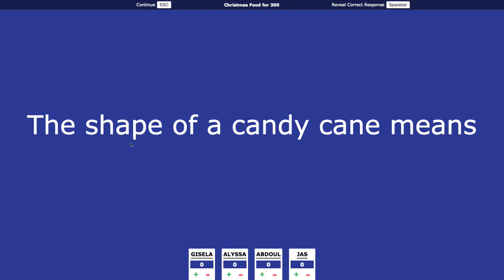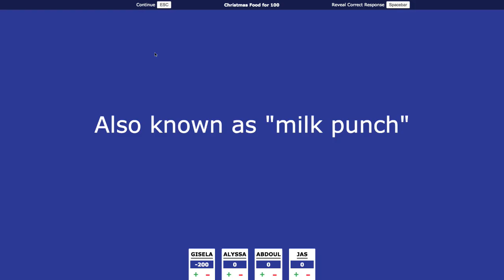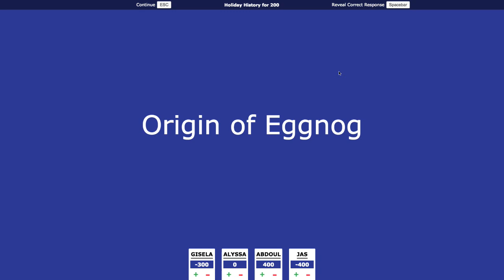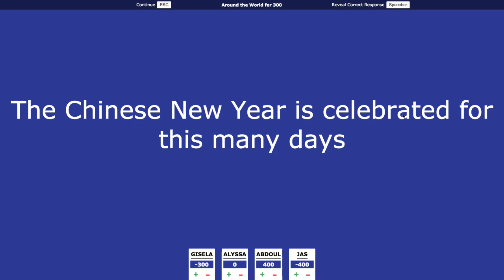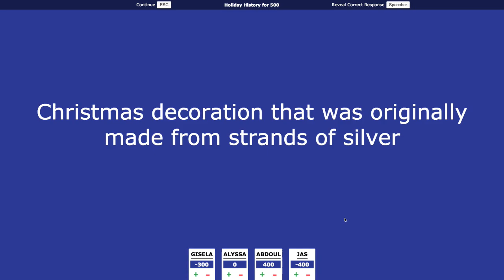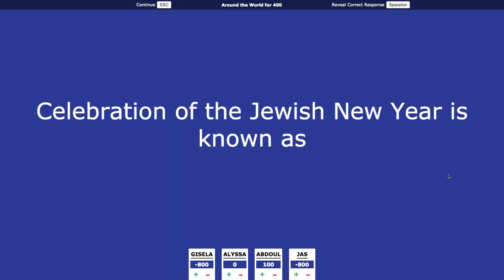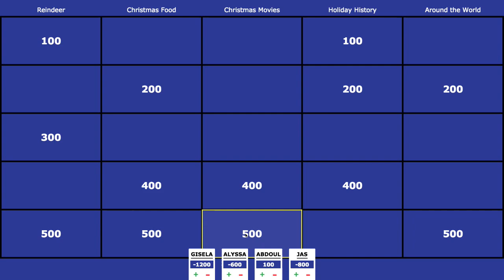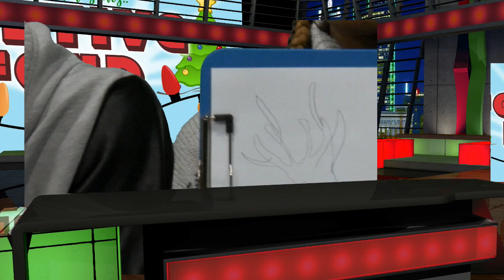Festive Feud by Destiny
A game show for the holiday season